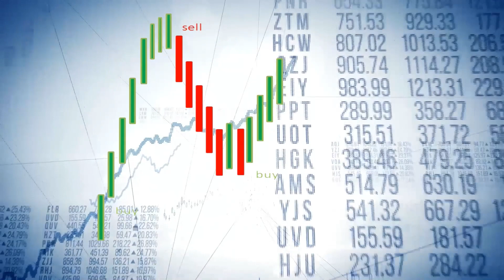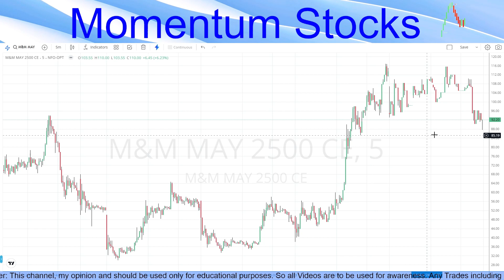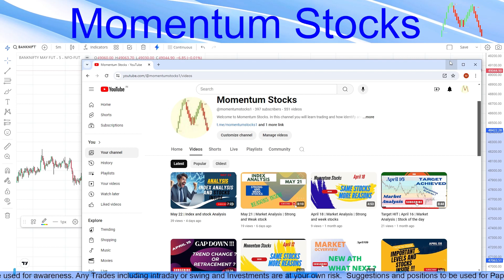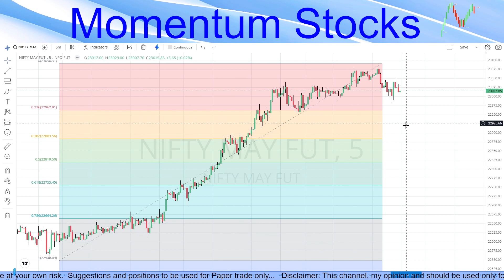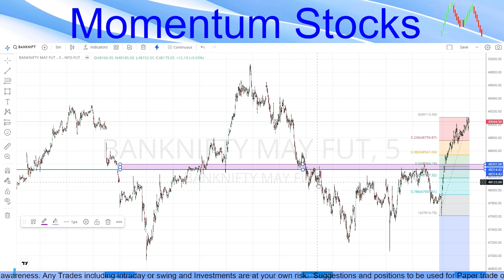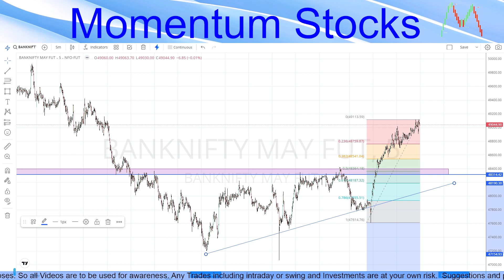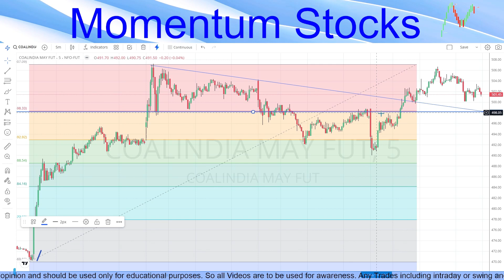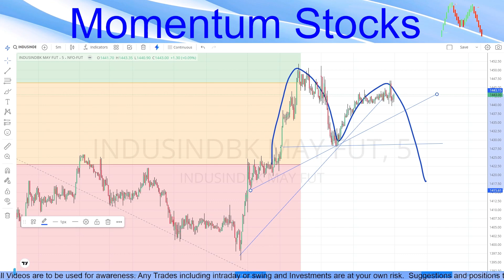May 27 Market @ ATH !!! How to trade here ?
Momentum Stocks

Nifty and Banknifty Analysis
Intraday stocks for profits
# intraday stocks